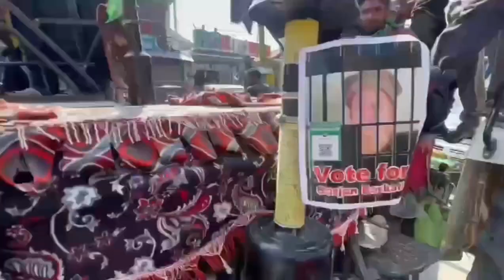Sugra Barkati Road Show In Beerwah